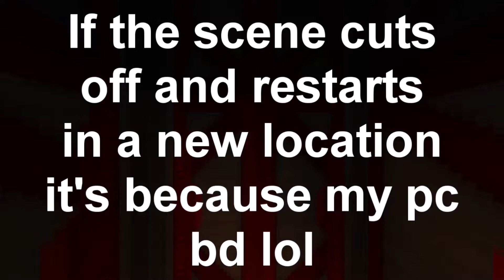ULTRAKILL // Full Playthrough, No HUD, Fist Only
i did this in mid-late july but never got a chance to upload it so here's a very delayed video

All of my videos have monetization disabled. I do not plan on doing YouTube as a full-time job.